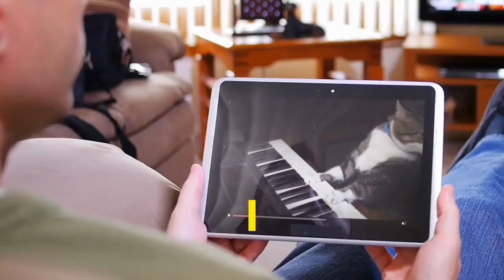Promotion video with high quality stock footages and American Female voiceover for your Businesses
We make all kind of promotion video just to tell the people about your business though short promo/Explainer videos
we use stock footages
background music,
American Male/Female voiceover
Custom satisfaction